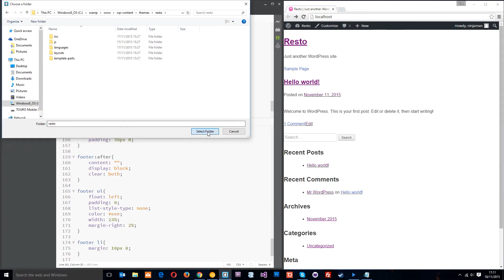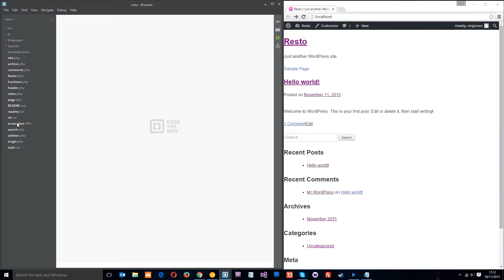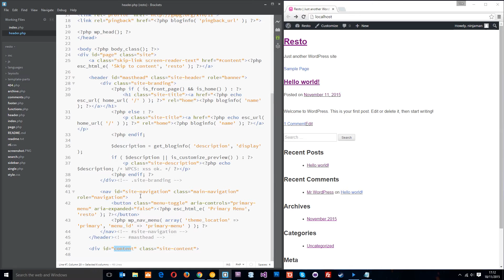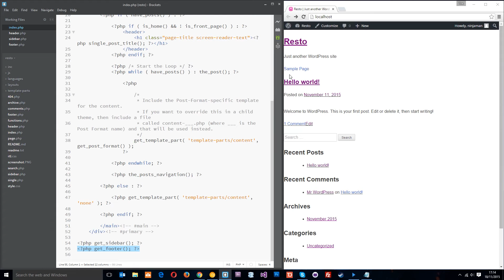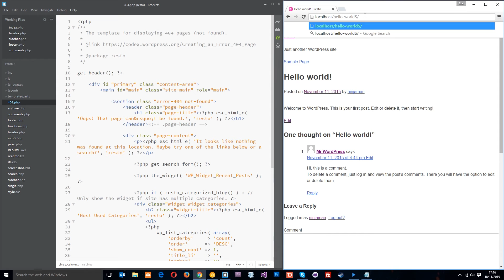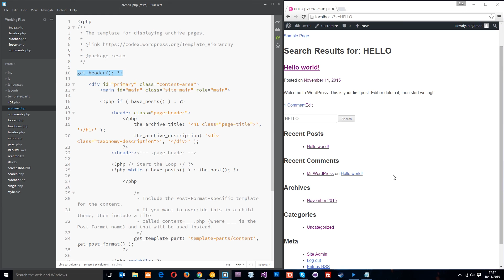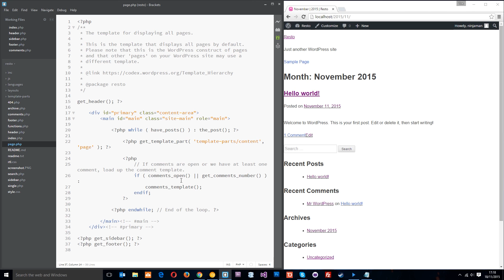PSD to WordPress Tutorial #14 - The Theme Files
Hey gang, in this PSD to WordPress tutorial, I'll be giving you a quick tour of the theme files that we'll be using to construct our theme. WordPress is very modular, and splits each of it's main theme files (index, archive, single, post, search etc) into template parts (header, sidebar, footer etc). This gives us an easy way to control the output of each template.

Social Links